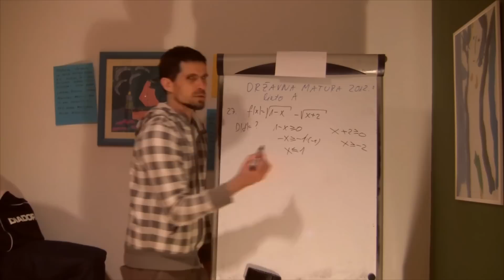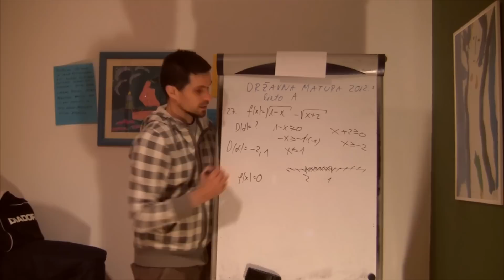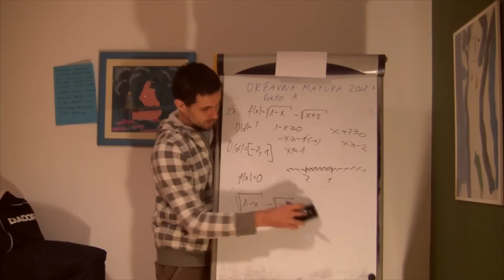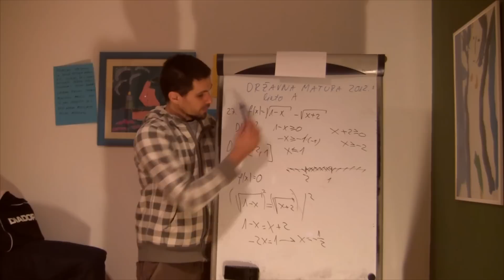Državna matura matematika 27 zad VIŠA RAZINA ljeto 2012 DOMENA FUNKCIJE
Zadana je funkcija f(x)= korijen (1-x) -- korijen (x+2).
Odredite domenu funkcije f i zapišite je kao interval

Riješite jednadžbu f(x)=0